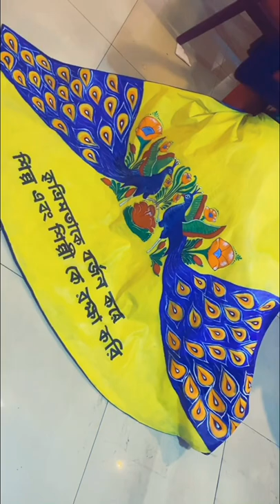MIRU customizing RICKSHAW PRINT dress 👗✍🏽🎨🌻